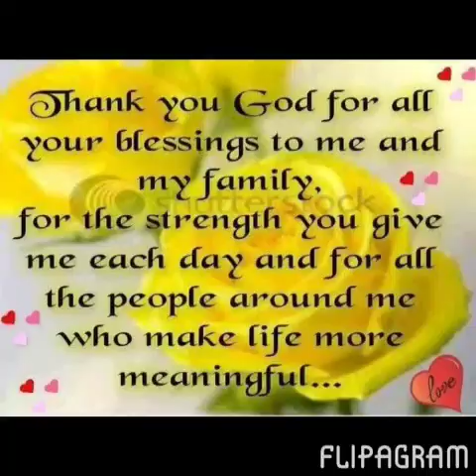My flipagram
Family